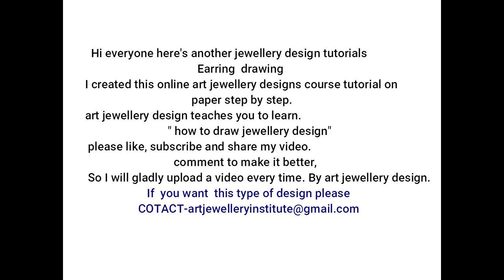jewellery knowledge in hindi | basic jewellery knowledge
Hi everyone here's another tutorial video
Basic jewellery drawing knowledge.
Sakura Koi 12 Water Colour Brush Pen Set
PaperOne high speed prermium copy A4 Paper, 100 Gsm,500 Sheets
Isomers Brush Pen Set of 3 For Watercolor Drawing & Calligraphy